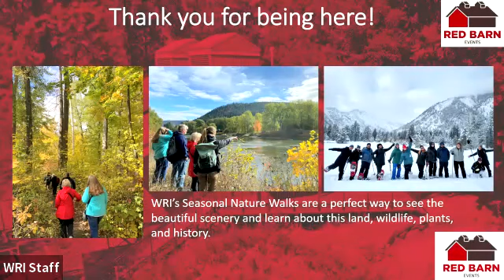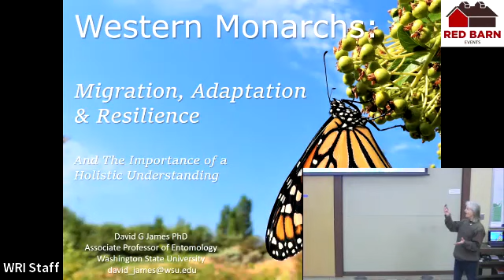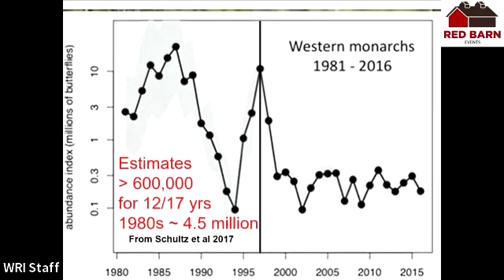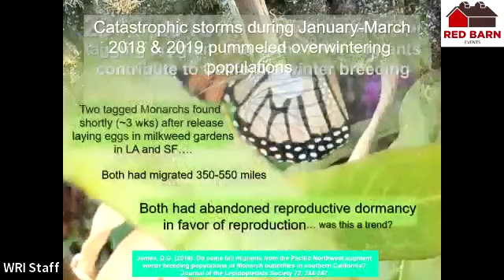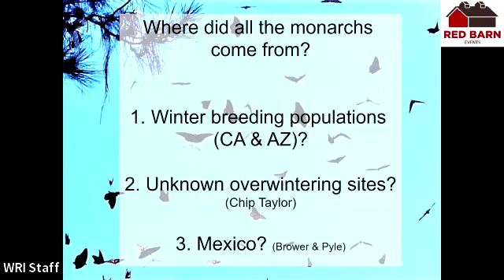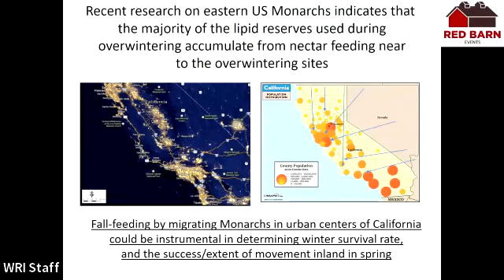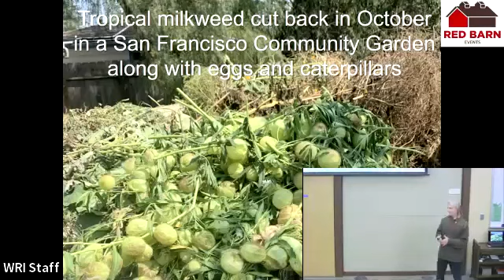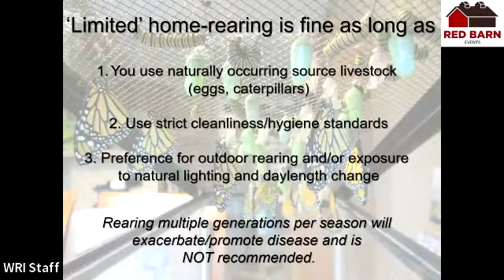Red Barn Event: Western Monarchs - Migration, Adaptation, and Resilience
This presentation by Dr. David G. James will provide the results of recent research on the migration biology of Monarchs in the Pacific Northwest, as well as insights into the ability of Monarchs to adapt to a warming climate. Despite reports to the contrary, the Monarch does not face irretrievable doom and gloom. Instead, it is a shining example of how an insect can alter its biology to better suit a changing environment. Threats do exist to Monarch survival (pesticides, host plant loss, parasites) however, none are overwhelming. A holistic view of Monarch biology and ecology better describes the ability of this species to persist and show resilience.

DAVID G JAMES, PhD became a lepidopterist at 8 years old by rearing caterpillars in his English bedroom. A science degree in the UK was followed by a PhD on Monarch winter biology in Sydney, Australia and a lifetime of applied entomological research (biological control, chemical ecology, pest management) punctuated with biological studies on butterflies. In 2011, he co-authored an acclaimed book on the Life Histories of Cascadia Butterflies, that David Attenborough called magisterial. Since 1999, he has researched the breeding ecology and migration of monarchs in the western US.